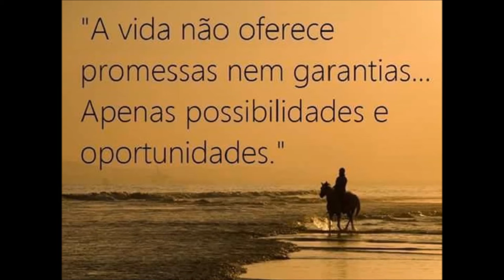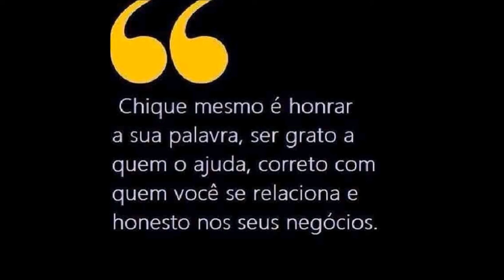ANTENAS PARA USO EM RÁDIOAMADOR E TRANSMISSOR DE FM DUALBAND SERGTECH SERGTEC